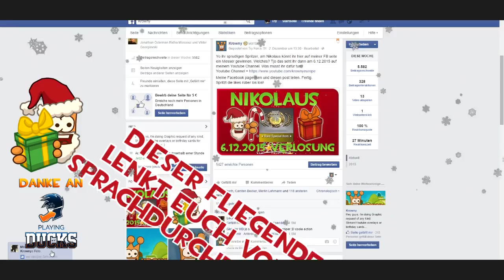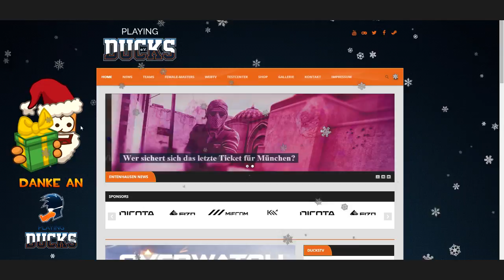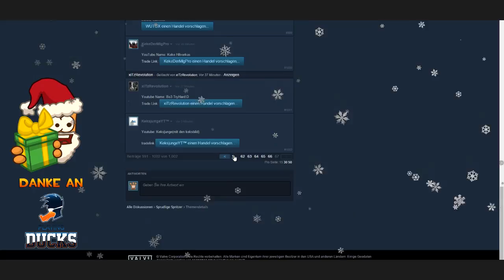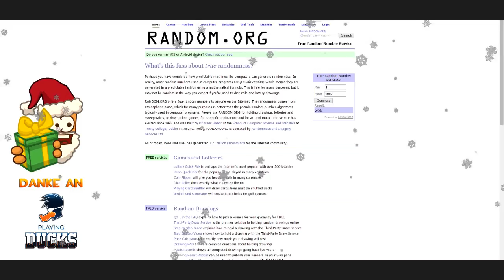CS GO KNIFE GIVEAWAY FÜR EUCH ► ABER WELCHES GIBT ES DEN ZUM NIKOLAUS???